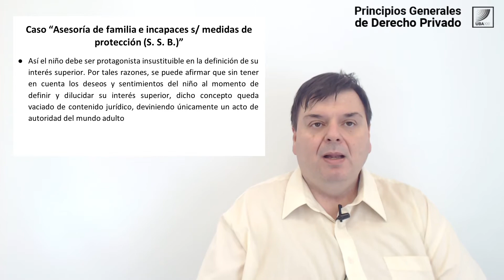33 PGDP Capacidad Análisis de caso sobre limitaciones a la capacidad